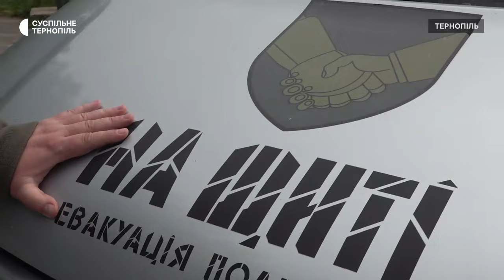Історія водія проєкту «На щиті»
Тернополянин Юрій Кулик – водій проєкту "На щиті". Чоловік повертає додому загиблих захисників та захисниць. Він розповів, що волонтерством займається з 2014 року. За словами Юрія, найважче в цій роботі розмови із рідними загиблих захисників. Більше – розповість Тетяна Панченко.